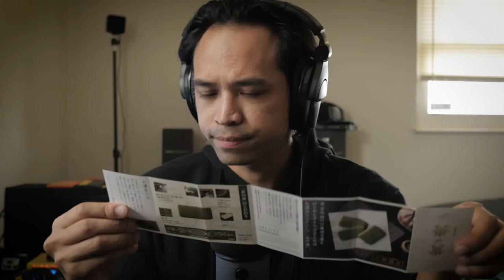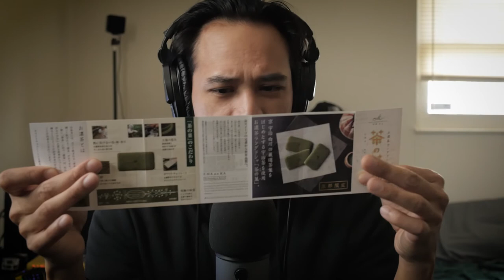tasting chocolate from japan (sooo guud!)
i try out some chocolate from japan that my friend paul sent me.
(must acquire more chocolate!)

[Tracklist]
- Final Fantasy VII - Main Theme (Lofi Hip Hop Remix) by Rifti Beats
- Final Fantasy XIII - Promise Lofi No Voice
- The Wish - Final Fantasy 13-2 LoFi Remix
-  Rose of May - Final Fantasy IX
- Relude (final fantasy lo-fi) by t a e l _
- Final Fantasy X - Besaid Island (Narukami Chillhop Remix)